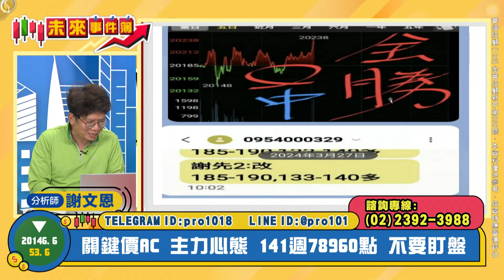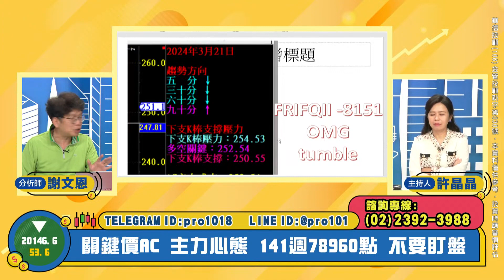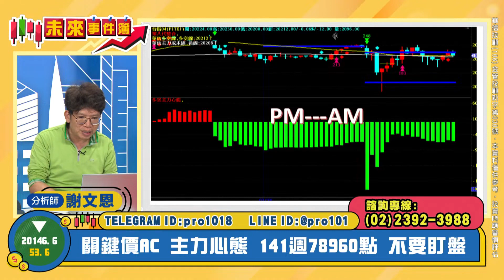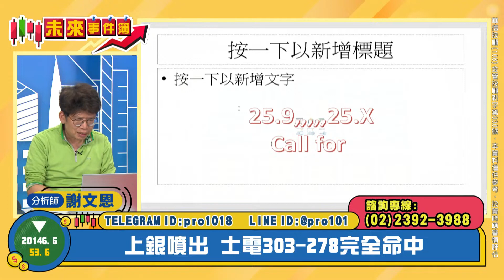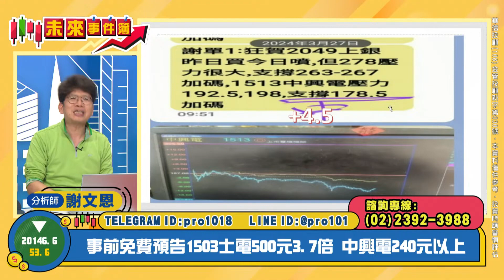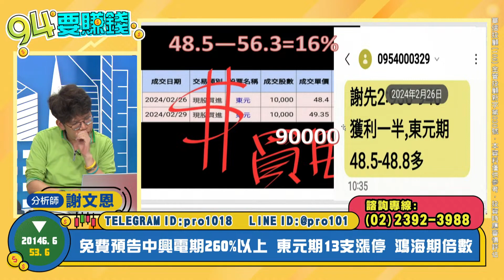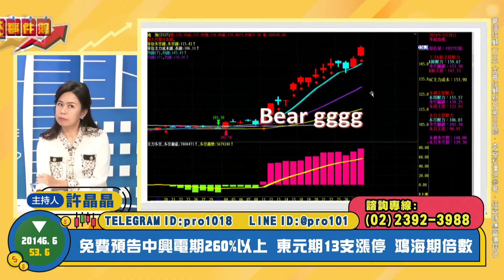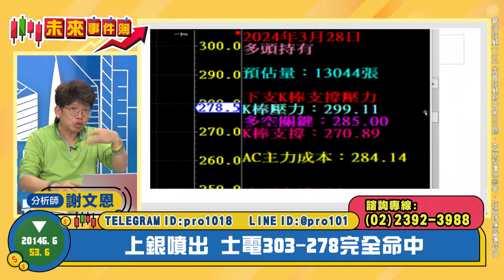【94要賺錢／未來事件簿】-20240328-謝文恩